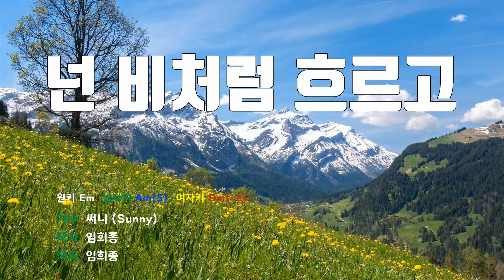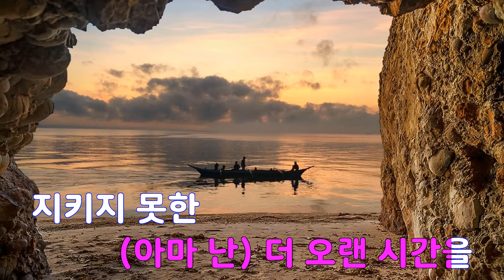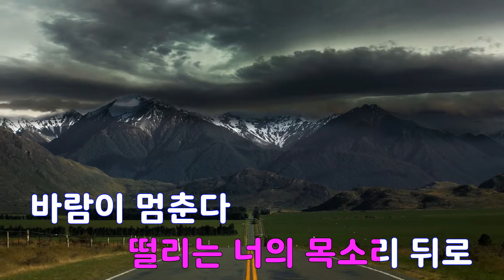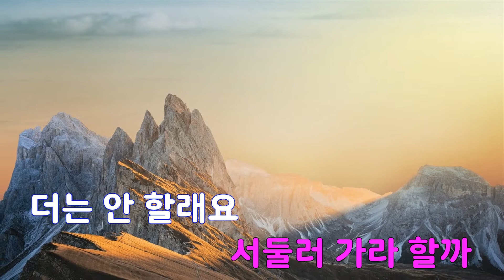[은성 반주기] 넌비처럼흐르고 - 써니(Sunny)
넌비처럼흐르고 - 써니(Sunny)
작사 ː 임희종, 작곡 ː 임희종